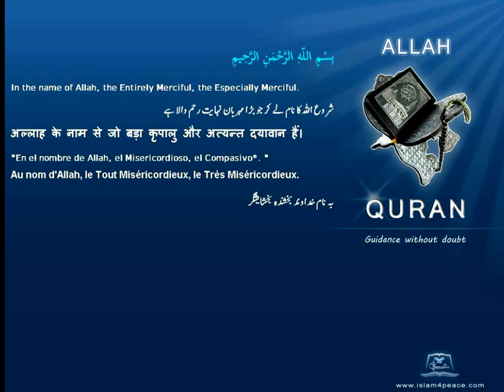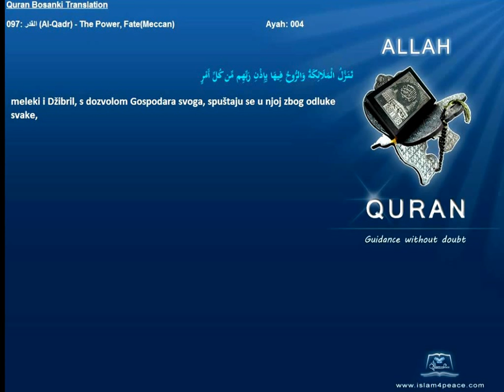Quran Bosanski Bosnian Translation 097 القدر Al Qadr The Power, FateMeccan Islam4Peace com